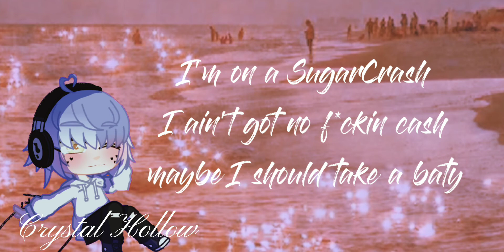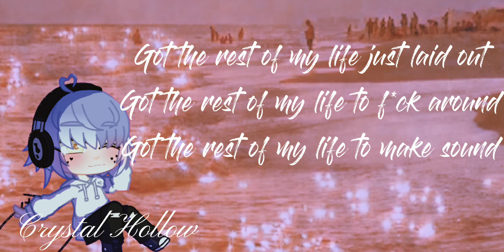SugarCrash!//lyrics//not my audio//NOT clean